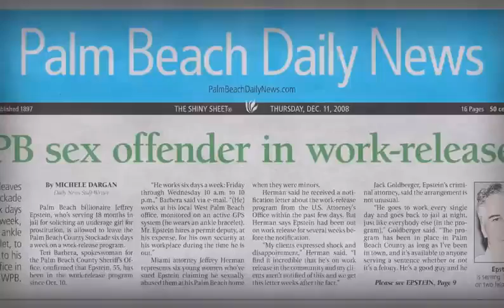Jeffrey Epstein speaking in court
Jeffrey Edward Epstein (/ˈɛpstiːn/ EP-steen;[2] January 20, 1953 – August 10, 2019) was an American financier and convicted sex offender. He began his professional life as a teacher but then switched to the banking and finance sector in various roles, working at Bear Stearns before forming his own firm. He developed an elite social circle and procured many women, including underage girls, who were then sexually abused by Epstein and some of his contacts.

In 2005, police in Palm Beach, Florida, began investigating Epstein after a parent complained that he had sexually abused her 14-year-old daughter. Epstein pleaded guilty and was convicted in 2008 by a Florida state court of procuring an underage girl for prostitution and of soliciting a prostitute.[8] He served almost 13 months in custody, but with extensive work release. He was convicted of only these two crimes as part of a controversial plea deal; federal officials had identified 36 girls, some as young as 14 years old, whom Epstein had allegedly sexually abused.

Epstein was arrested again on July 6, 2019, on federal charges for the sex trafficking of minors in Florida and New York. He died in his jail cell on August 10, 2019. The medical examiner ruled the death a suicide.[14] Epstein's lawyers have disputed the ruling, and there has been significant public skepticism about the true cause of his death. Since his death precluded the possibility of pursuing criminal charges, a judge dismissed all criminal charges on August 29, 2019.  Epstein had a decades-long association with Ghislaine Maxwell, who has faced persistent allegations of procuring and sexually trafficking underage girls for Epstein, which led to her arrest by the FBI on July 2, 2020. Epstein also maintained a years-long friendship with Prince Andrew, Duke of York.